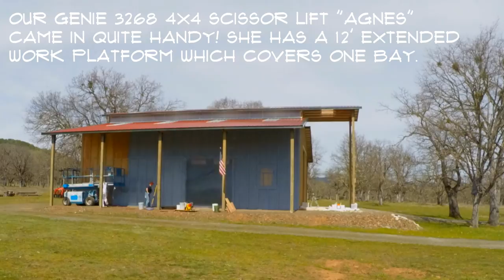Exterior Primer Application | Pole Barn | Sherwin Williams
Good paint and good tools make for a fun and easy job!

Sherwin Williams Exterior Primer Paint was our first choice for our pole barn on Mountain View Ranch. Beth and I have used Sherwin Williams Paint on all of our houses, including homes that we did not own. Sherwin Williams Paint is excellent quality. We chose Sherwin Williams Exterior Primer Paint to provide a good base layer for final two coats of Sherwin Williams Exterior Duration. Beth finally decided on Sherwin Williams "Well Bred Brown" for the body color with a nice green for trim and a barn red for an accent color around the windows.

Our equipment included a Genie 3268 Scissor Lift and a Titan 440 Impact Airless Sprayer powered by our trusty Honda Generator.

📢 HELP! If you enjoyed this video, help others enjoy it by adding captions in your native language